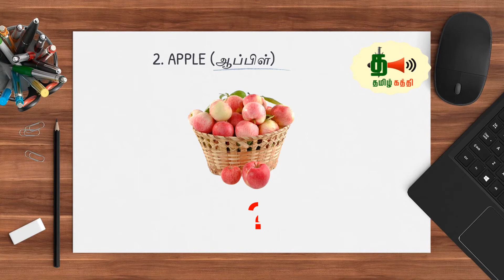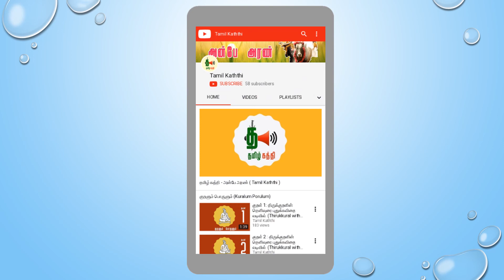Apple - க்கு தமிழில் தெரியுமா!! | Apple Tamil Meaning - Tamil Kaththi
English to Tamil words
Apple Tamil Meaning